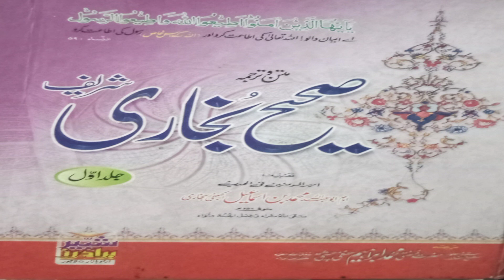Muhammad (SAW) امام کا اپنے اصحاب پر عملی آزمائش کے لئے مسئلہ پیش کرنا